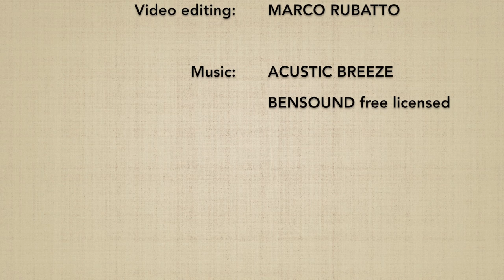JO MOCHI NAGE aihanmi SHIHONAGE (omote) - Marco Rubatto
Forma di base (kihon) e fluida (ki no nagare) di "proiezione nelle quattro direzioni su intenzione di afferrare il jo" (jo mochi nage waza shihonage), forma anteriore (omote)

Basic form (kihon) and fluid form (ki no nagare) of "on the will to grab the jo four directions throw" (jo mochi nage waza shihonage), forward form (omote)